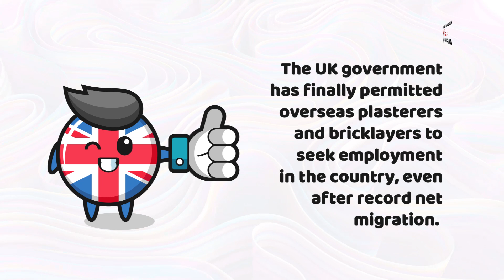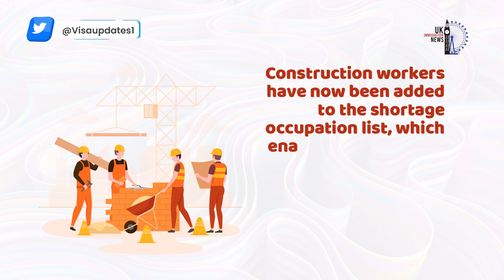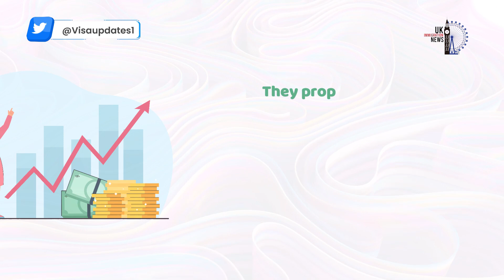UK Opens Doors to Foreign Workers with Easier Visas ~ UK Work Visa 2023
UK Opens Doors to Foreign Construction Workers 🔴 Join our Whatsapp Group/Telegram Channel

The UK government has finally permitted overseas plasterers and bricklayers to seek employment in the country, even after record net migration. As expected, this decision is met with criticism from senior Tory MPs. Construction workers have now been added to the shortage occupation list, which enables employers to hire overseas staff members on salaries as low as $20,960 or 80% of the going rate. As a result, carpenters, joiners, tilers, and roofers are all on the list, rewarding them with discounted visa fees.

The Migration Advisory Committee (MAC) proposed this idea following the rise in vacancies after the pandemic. Plus, there’s also a severe shortage of local skilled labour. Many people believe that this is the first time the UK has added bricklayers to the list.